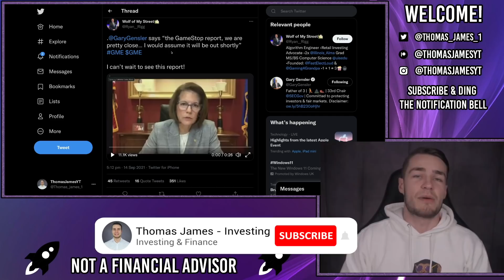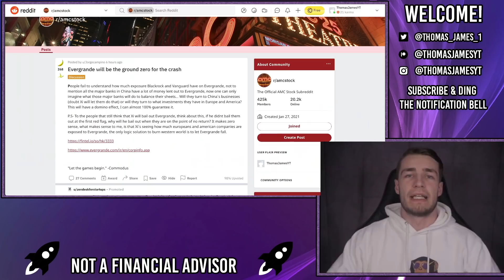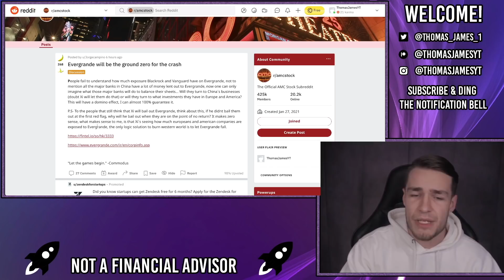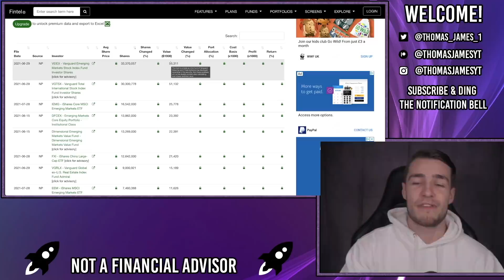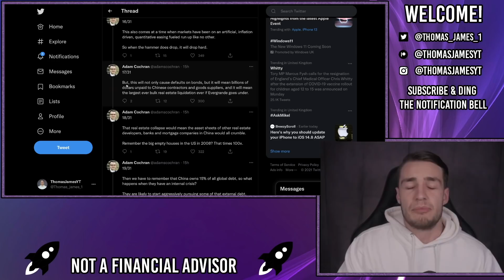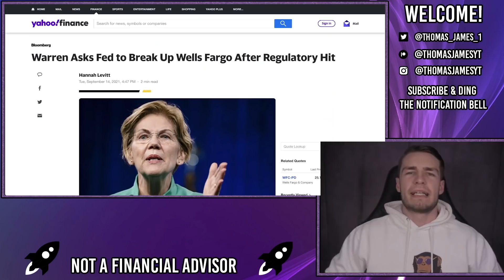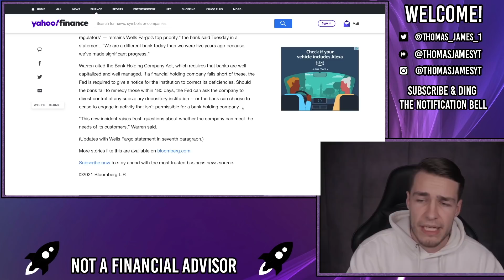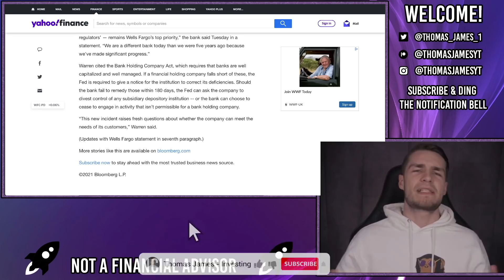SEC FINISHED INVESTIGATION INTO AMC & GME? 🔥 – AMC Stock Short Squeeze Update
The SEC have finished their investigation into AMC & Gamestop and will be releasing details shortly, Evergrande could be ground zero for the crash, and Elizabeth Warren has just asked for Wells Fargo to be broken up?!

Blackrock and Vanguard have massive ownerships in Evergrande, which is just about to go bankrupt. US and Chinese institutions are going to lose loads as a result of Evergrande.

On top of this, It will decemate the value of chinese real estate on these big institutions balance sheets as well, this could very much be ground zero for the biggest market crash ever.

The August inflation data is also out and is HUGE.